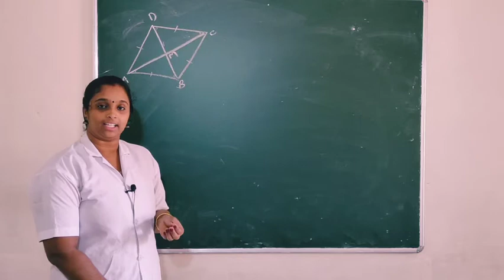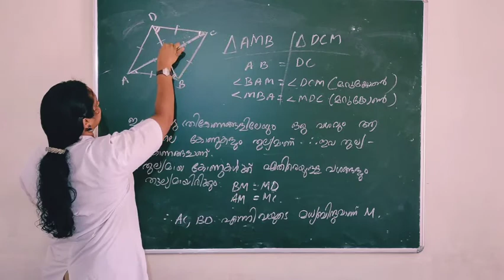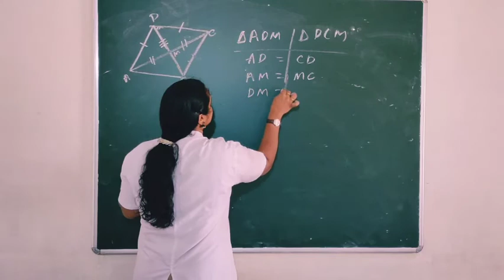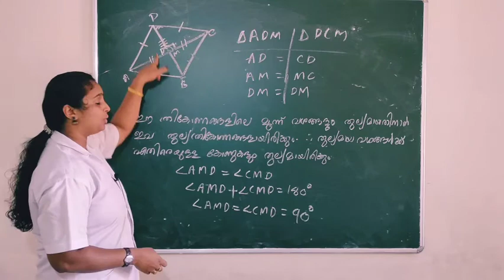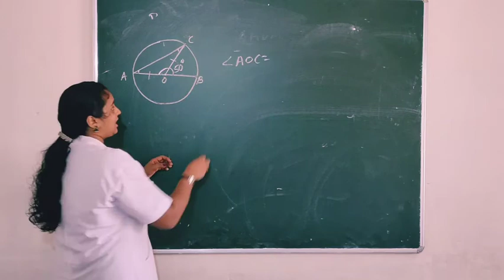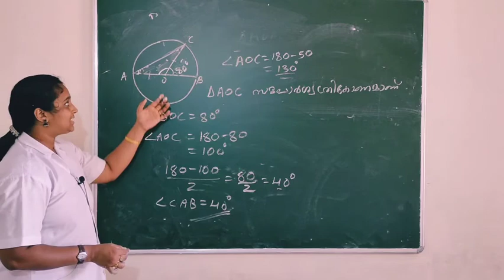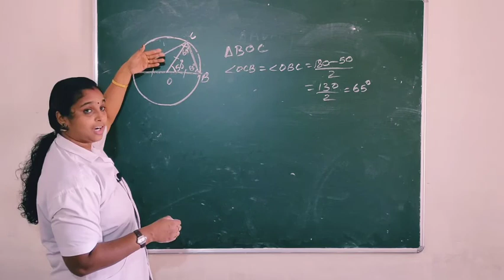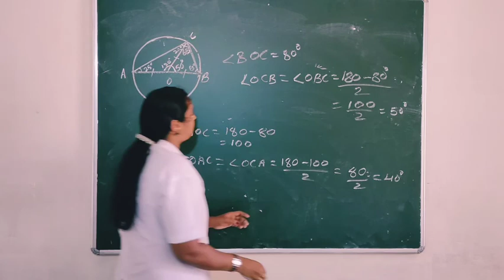MATHS. STD-VIII MM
Maths class by Ambili ma'am